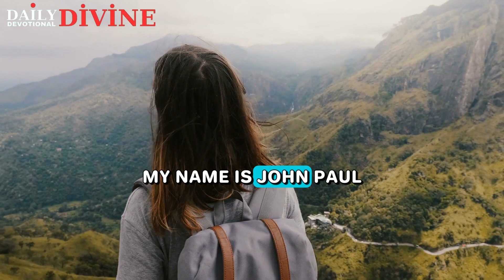DAILY DIVINE DEVOTIONAL CHANNEL TRAILER - 4K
We are glad that you are here!
Through the powerful prayer of a good man, in the name of Jesus, many benefits are accessible to be received today.

If you are looking for the Daily Divine prayer channel, you have found it. Every day, this channel will be devoted to Christian prayers, encouraging messages, and more. Every day, we strive to bring you faith-based information that will enhance your life, educate you, and boost your spirit.

Come and be a part of our daily prayers and profound lessons, crafted to bring you nearer to God and to change your life by means of His Word.

We are grateful for your support. God bless you and keep you; may His grace, love, and serenity envelop you at all times.

You are always blessed by God! 🙏🏻